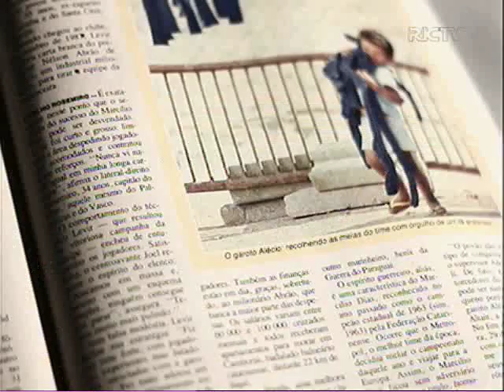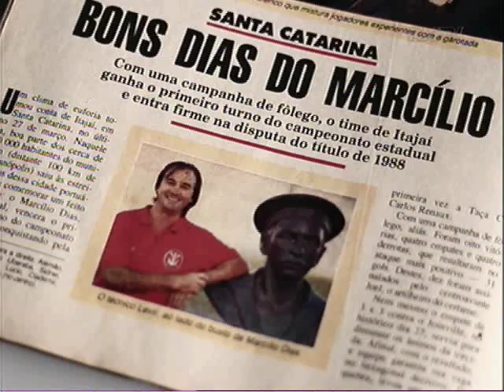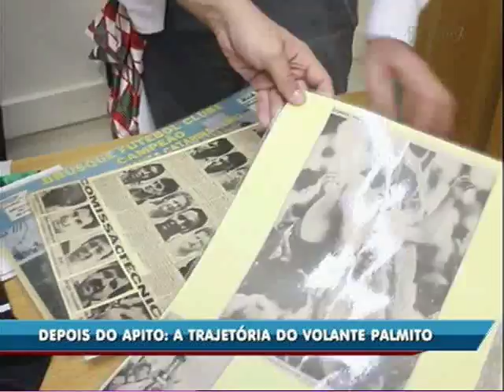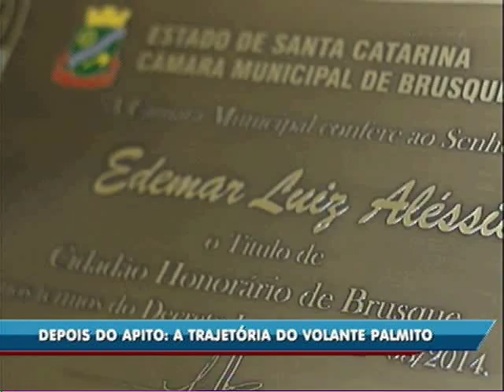Meio-Dia Esporte mostra a trajetória do ex-volante Palmito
Na série "Depois do Apito" o Meio-Dia Esporte mostra como está a vida de mais um ex-jogador depois de deixar os campos. O ex-volante, Palmito, que já atuou, em times como Joinville, Criciúma e Brusque, por exemplo. Desde que se aposentou vive em Brusque e começou a atuar como professor de educação física, logo depois, estava na gerência do Sesc de Brusque.